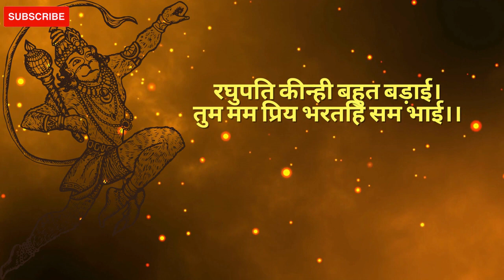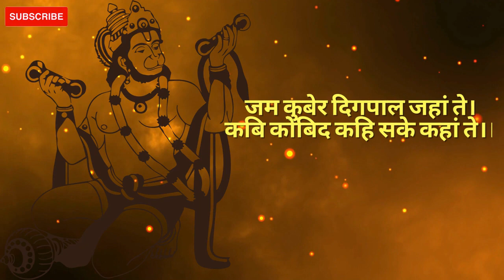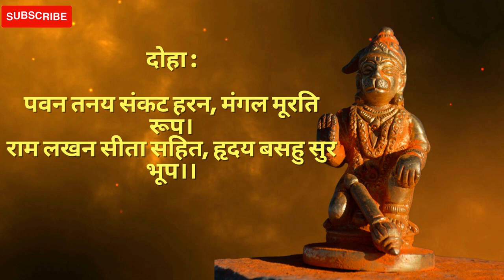श्री हनुमान चालीसा || Hanuman Chalisa Fast || With Lyrics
Fast Hanuman Chalisa | Hanuman Chalisa Full | Jai Hanuman Gyan Gun Sagar